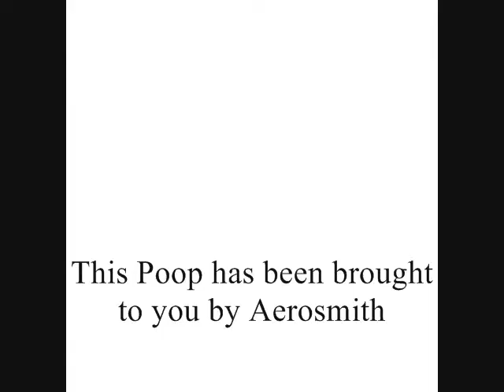Youtube Poop: Bill and Ted's Major Claypoolean Adventure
Had this idea for a while